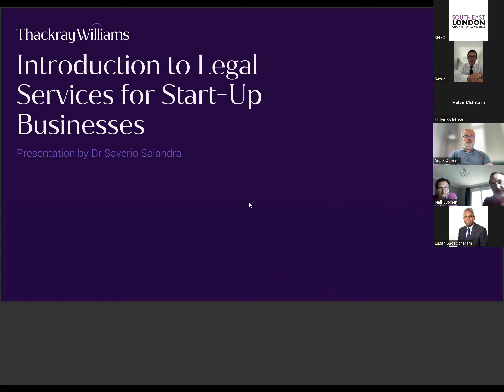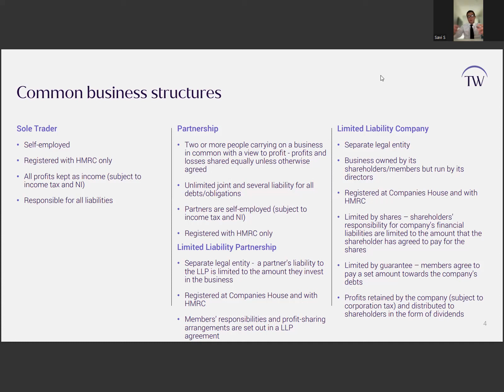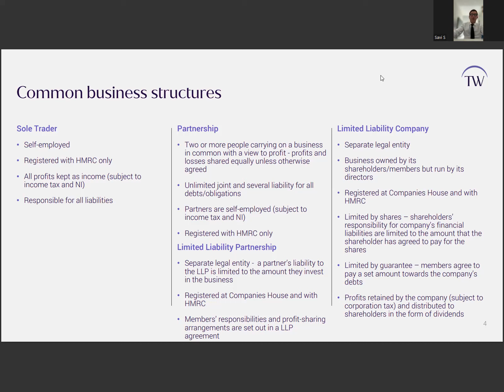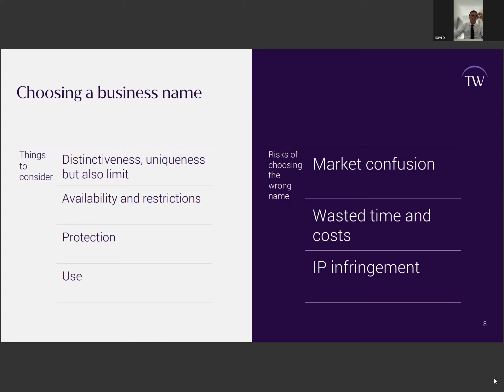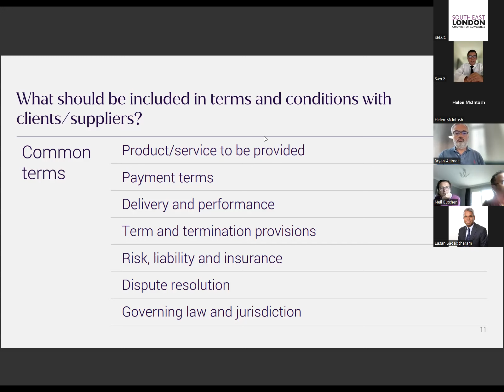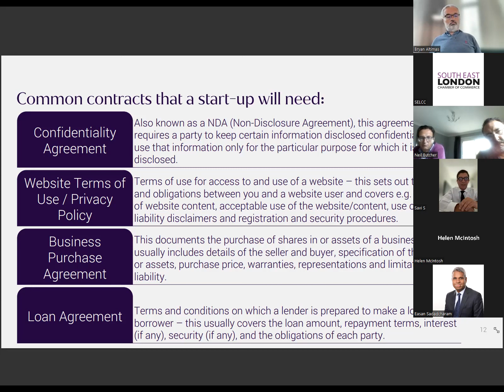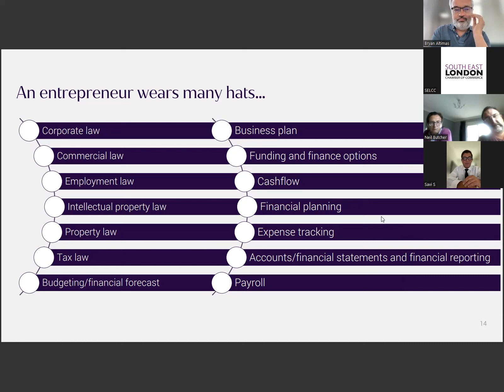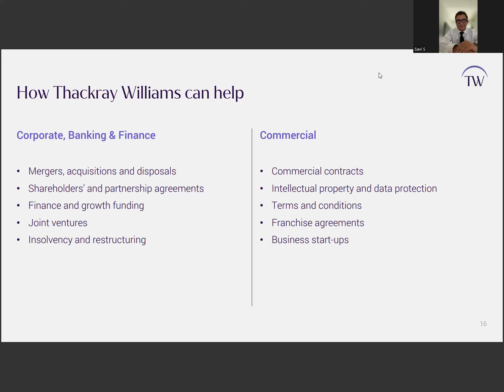Introduction to Legal Services for Start-Ups – Afternoon Webinar - Thackray Williams LLP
Got a great idea for a business? Want to set up and get selling? Well, there are some things that you might want to know before you start …

Starting a new business is thrilling, and nobody wants to dampen your enthusiasm, but getting a few insights from legal professionals can help prevent you making some expensive mistakes.

Dr Saverio Salandra from Thackray Williams Solicitors LLP explores this fascinating subject that will appeal to many of you looking to start a new venture as we enter a new era for business after interruptions and lockdowns, emerging into a world facing fresh challenges.